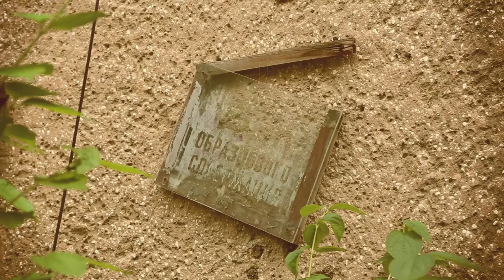Один день из жизни необычного района